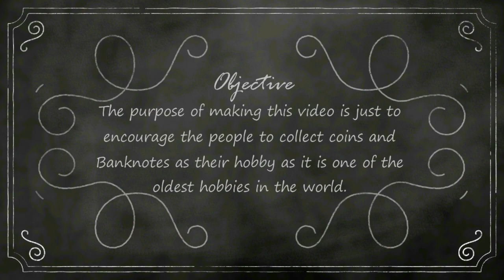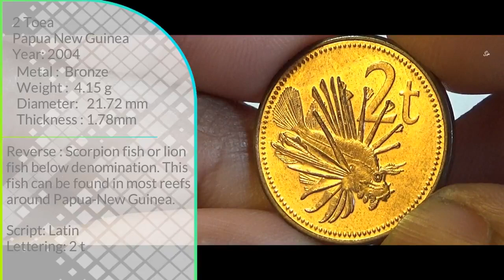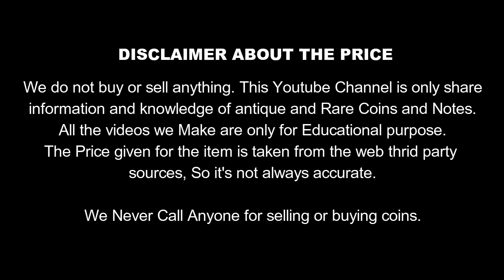PAPUA NEW GUINEA 2 Toea - 2004 KM2 Coin & Value